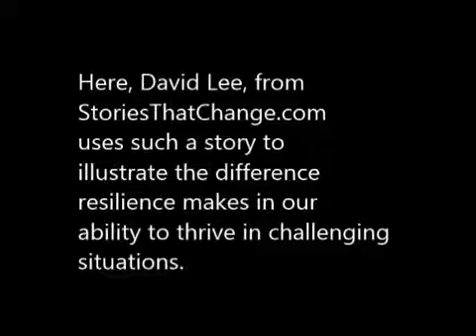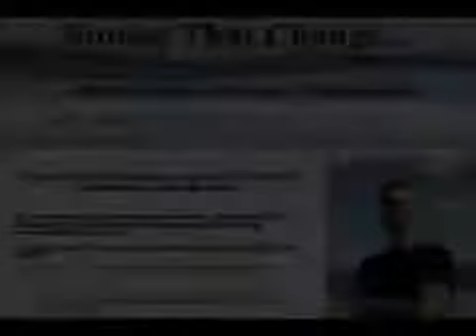How Use Storytelling to Start a Presentation and Make Your Ideas "Stickier"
In this excerpt from a presentation on resilience, I used this short story as a metaphor for the difference that resilience makes in our lives. The goal with this story is to emphasize the "Why should I care about what you're about to share?" question in audience's minds.